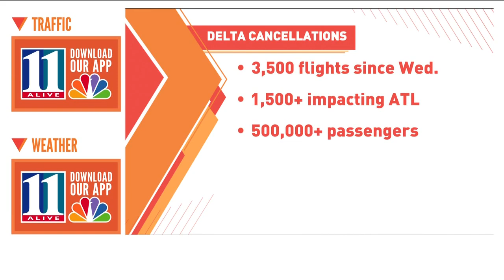Delta baggage claim in Atlanta is a cluster of unclaimed bags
Delta Airlines said they will deliver bags to your home, but it's not clear when you will get them.